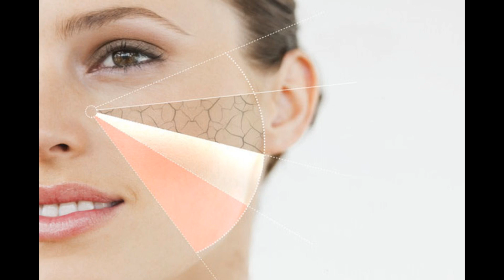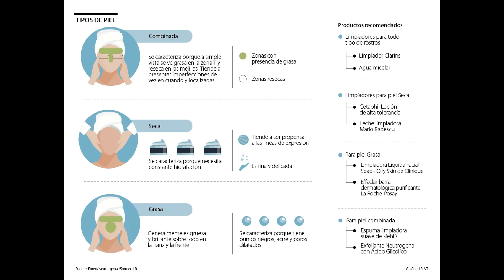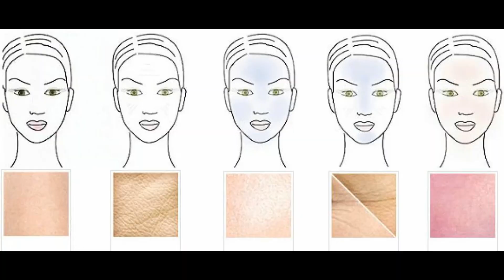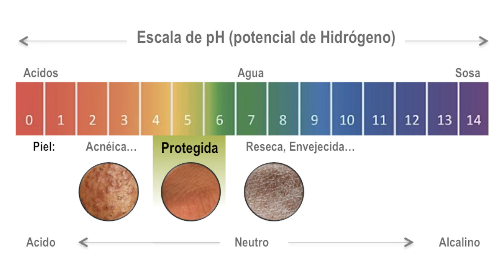¿Cómo determinar correctamente el tipo de piel de la cara en casa?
¿Cómo saber cuál es tu tipo de piel y consejos? Si sientes la piel tensa, es probable que esté seca . Si hay un brillo notable en la nariz y la frente, es probable que la piel sea normal o mixta. Si hay brillo en las mejillas además de la frente y la nariz, lo más probable es que tengas la piel grasa.
Descripción de los diferentes tipos de piel:
- PIEL NORMAL
- PIEL SECA
- PIEL GRASA
- PIEL MIXTA
- PIEL SENSIBLE
¿Cómo el tipo de piel afecta la elección de productos para el cuidado de la piel?
Métodos para determinar el tipo de piel en casa.
- OBSERVACIÓN VISUAL
- PRUEBA DEL PAPEL SECANTE
- PRUEBA DEL TOQUE
- PRUEBA DEL PH
Consejos para el cuidado de la piel según el tipo.